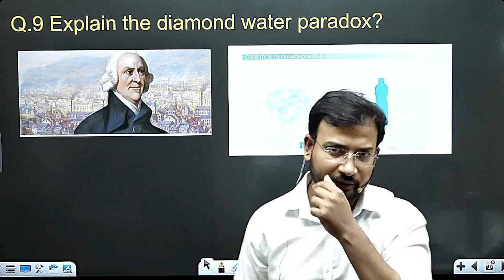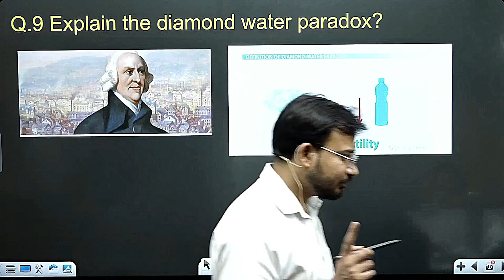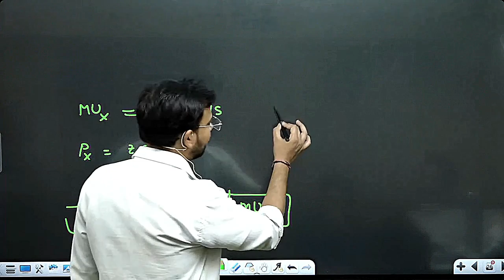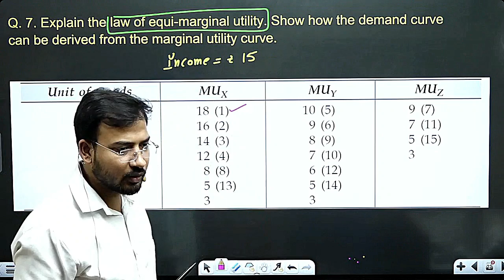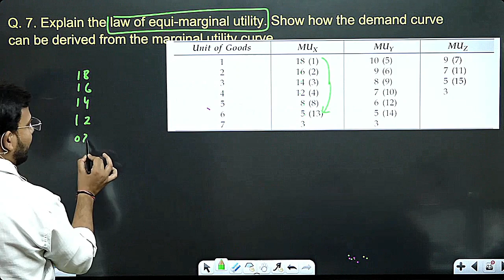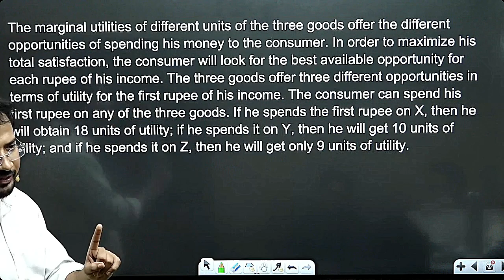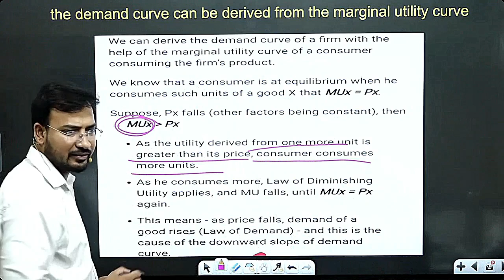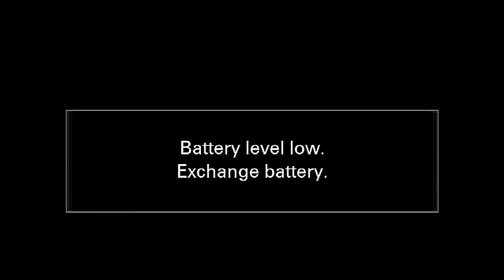Law of equi marginal utility || part 3 || bcom class|| bba | program